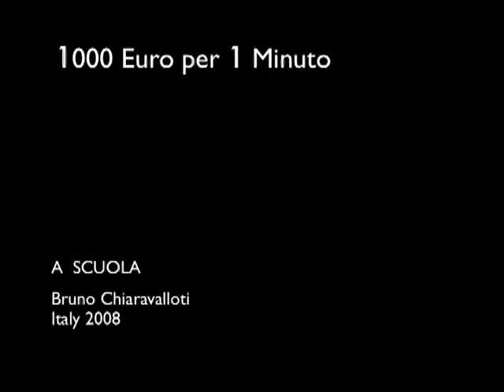A SCUOLA by Bruno Chiaravalloti